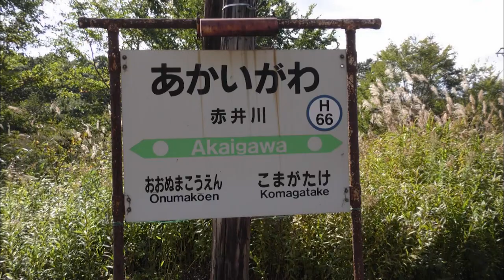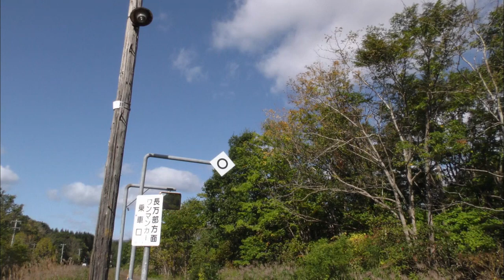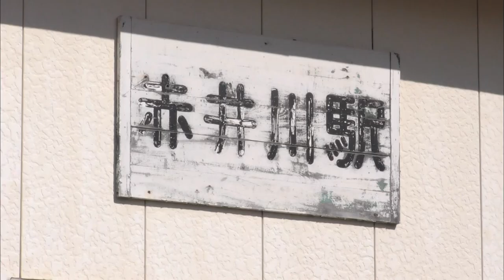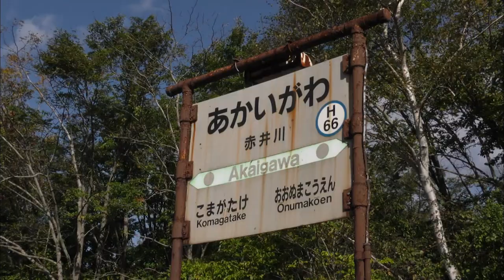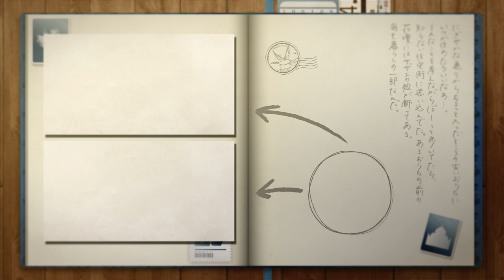Japan Travel Hokkaido-AKAIGAWA STATION-